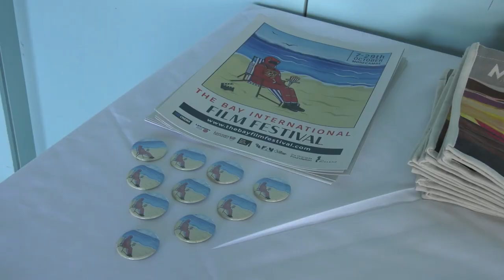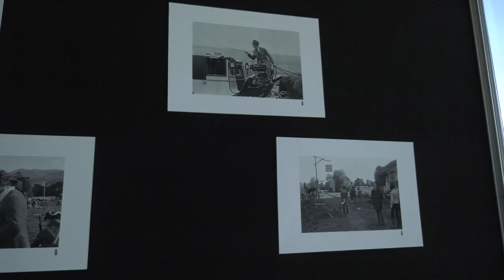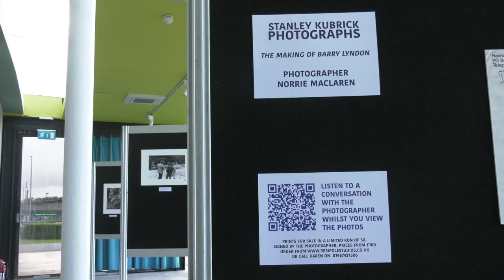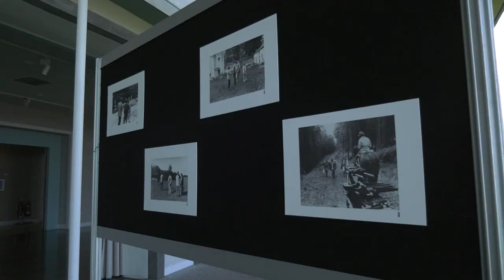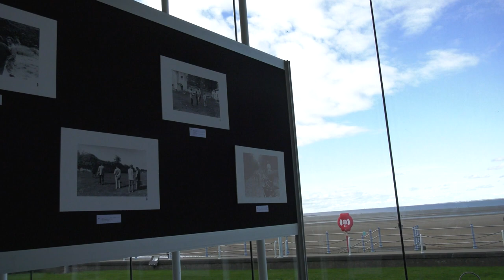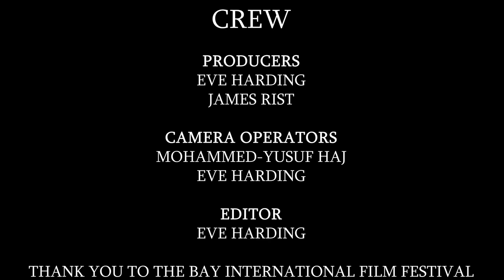BIFF Photo Exhibition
We had the opportunity to attend the Bay International Film Festival 2023 Photo Exhibition. We also got to speak with the members who were involved in running the festival and the photographers who had submitted their photographs for the exhibition.

Credits:
Producers: Eve Harding and James Rist
Camera Operator: Eve Harding and Mohammed-Yusuf Haji
Editor: Eve Harding